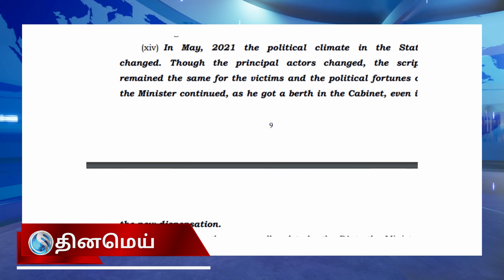செந்தில்பாலாஜி வழக்கு - அனைவருக்கும் இதுபோல் வழக்கில் சலுகைகள் கிடைக்குமா | அமலாக்கத்துறை வேதனை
Senthil Balaji case ED appeal in supreme court. ED questions will the same equality be provided to all as in senthil balaji habeus corpus case. Content with reference to this supreme court judgement order